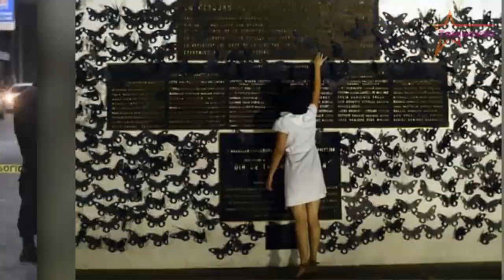Miss Universe 2023 được tổ chức ở nơi NGUY HIỂM NHẤT THẾ GIỚI đối với phụ nữ, Thảo Nhi Lê sẽ ra sao?